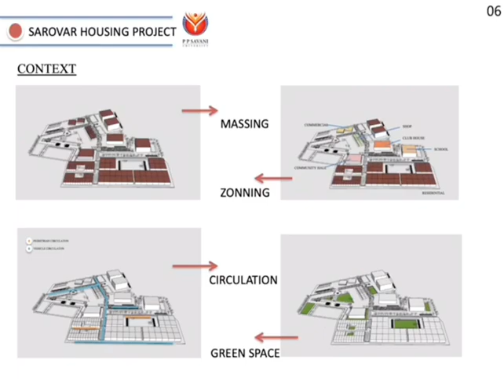A beautiful compilation of work by our Architecture student at PPSU - Khushi fijiwala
“I aim to make it as simple and immersive as possible with drawings and model perspective photos that allow me to tell a story in just one glance.”
My design is a combination of images, drawings, and text that does exactly what is  intended.It tells a story at a glance. The way that drawings are overlaid into images unites them into one crunch, and  enhances and clarifies each other. Also that much of the time, curiosity dominates our design. As long as you decide to open the box, you will find scribbles that ended up being part of my best ideas. The layout of this portfolio is incredibly strict: in almost all cases, there is exactly one image per page. Any auxiliary information, such as page numbers and project titles, is shown at an absolutely minimal size to bring out the strength of the work. The design is almost simple, clean, and striking. It's an online world, it’s brave to create a design that only works when not sent physically—and in a parcel rather than an envelope, no less. In this case, we think that bravery pays off, and no designer will forget this situation.
I am glad for this wonderful journey given by my guru and PP SAVANI UNIVERSITY.